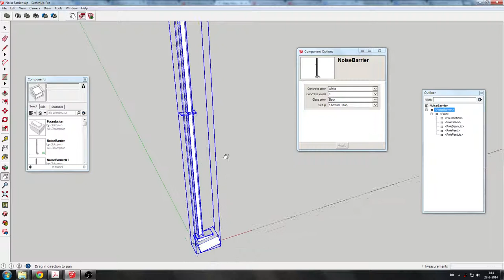Implementing the dutch "Modular NoiseBarrier" in sketchup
I'm trying to create a modular noise barrier in sketchup so it will be easy to setup different kinds of noise barrier walls. In the end they will be rendered for a Simcity 4 Mod.